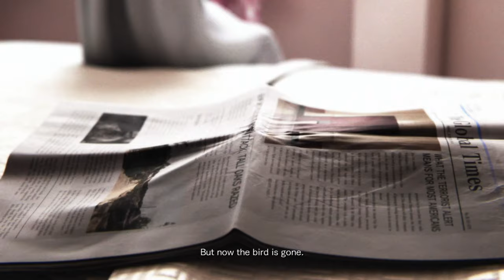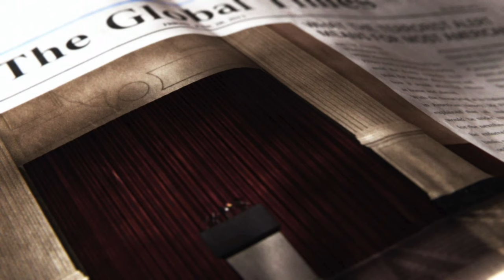Resident Evil: Revelations 2 Silent Gameplay No Commentary Ending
Resident Evil: Revelations 2 Silent Gameplay, No Commentary